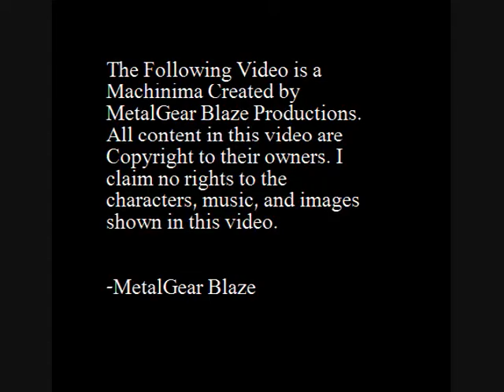Halo 3 Pablo Francisco Movie Previews Guy Parody